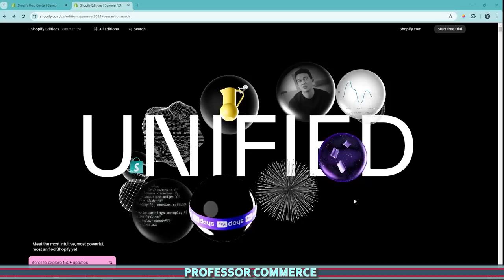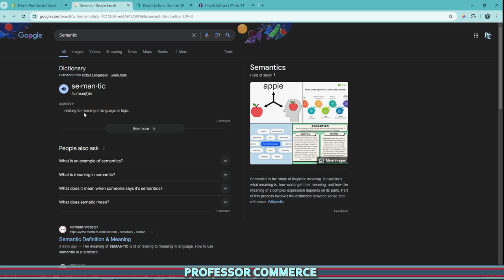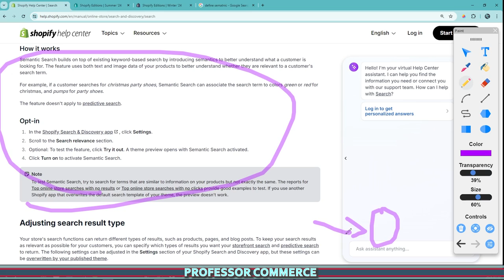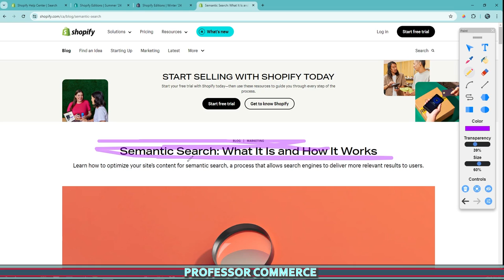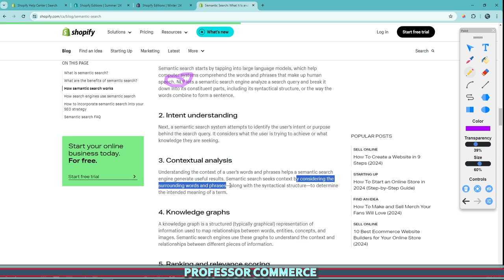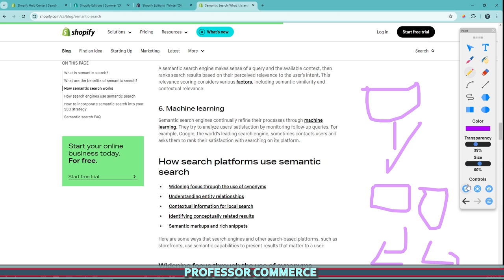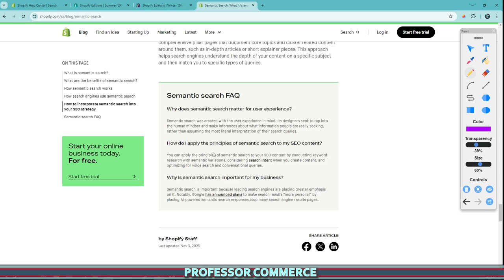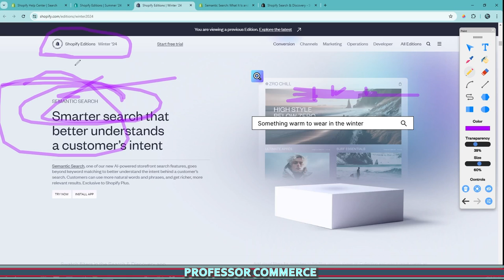What is SEMANTIC SEARCH? - New Shopify AI Feature to Improve YOUR Shopify Store - A Full Breakdown..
Welcome to Professor Commerce, your ultimate guide to mastering Shopify! In this video, we're exploring the brand new semantic search feature introduced in Shopify Summer Editions 2024. This exciting update is set to revolutionize how customers find products in your store, enhancing the overall shopping experience and driving more sales.

Semantic search is a game-changer for Shopify merchants. By understanding the context and intent behind search queries, this advanced search functionality helps deliver more accurate and relevant search results to your customers. Here's everything you need to know:

🔍 What is Semantic Search? Discover how semantic search differs from traditional keyword-based search and why it's essential for modern e-commerce stores.

💡 How Semantic Search Works: Learn about the technology behind semantic search and how it leverages natural language processing (NLP) and machine learning to understand and interpret user queries.

🚀 Benefits for Your Shopify Store: Understand the key advantages of implementing semantic search in your store, including improved search accuracy, enhanced customer experience, and increased conversion rates.

🛠️ Shopify Search and Discovery App: Get a detailed overview of the new features and tools included in Shopify's Search and Discovery app, specifically designed to leverage the power of semantic search.

📈 Boosting Your Store's Performance: Find out how semantic search can help you stay ahead of the competition by delivering better search results, reducing bounce rates, and increasing customer satisfaction.

With this comprehensive breakdown of Shopify's new semantic search feature, you'll be equipped to take full advantage of this powerful tool, ensuring your store remains competitive and customer-friendly.

A FREE COMMUNITY FOR E-COMMERCE, SMALL BUSINESSES, AND LIKE-MINDED ENTREPRENEURS -
My goal is to bring together as many like-minded e-commerce entrepreneurs as possible to share advice, motivate each other, and take the loneliness out of the online dream we all share.

CONTINUOUS LEARNING -
I believe that a growth mindset focused on continuous learning, in an ever-changing digital landscape and seeking out improvement is critical for success. This channel embodies the hard work with tips, tools, guides, and tutorials mixed with breaking e-commerce news analysis maintains the best competitive advantage small business owners need.

UPLIFTING COMMUNITY -
This community brings together new and seasoned e-commerce entrepreneurs all focused on the same dream. Motivation, guidance, and mistakes shared from a positive experienced engaging community.

🔥 POPULAR IN THE COMMUNITY! 🔥